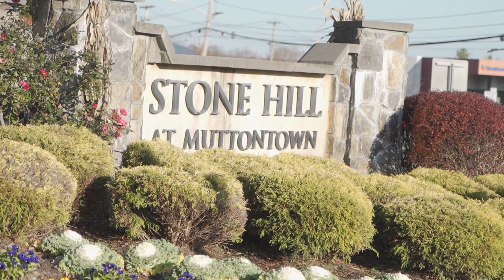长岛房产巡礼——赛奥瑟（Syosset）豪宅之旅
在之前的节目中，我们介绍了长岛大颈的房产现况，实际上在长岛纳苏郡还有着很多优质社区，如果沿着495高速公路一路向东，在40号出口，这里就是以高品质学区和培养音乐专长著称的Syosset赛奥瑟社区。

长岛Syosset（赛奥瑟）近年越来越受华人买家的青睐，这里相同的价格可以买到更大的豪宅，同时适合华人的餐馆超市等配套设施都已经进驻社区。本期节目，长岛首家华人地产公司安居地产总裁潘琳的豪宅之旅带您走进长岛Syosset两个优质豪宅。

1 Waterford Way, Syosset, NY 11791是一栋由著名布鲁克林建筑师Willian Kennedy建造的宏伟乔治亚风格的豪宅，以雄伟气魄位于Syosset的海拔最高点，现有主人将7000平方英尺的豪华住宅进行了全面改建，保留原来的建筑细节和风格，增加了现代化实用性的居住功能，该豪宅拥有5间卧室，5个卫，4个壁炉，占地面积达近2英亩，是真正意义上的豪宅。

5 Westgate Road，Syosset, NY 11791则是一栋占地1.3英亩的殖民式豪宅，豪宅位于Muttontown著名的Stone Hill门卫社区，该社区坐拥29英亩的公共区域，其中包括27英亩的自然状态限制土地，保留了自然保护区风光，风景优美。Muttontown是纽约长岛传统的富人区之一，其平均家庭年收入高达22万美金，是美国整体平均家庭年收入的4倍多。

这座豪宅共有5间卧室和5.5个浴室。开放式布局，双层挑高的接待室，典雅的休息室，宽敞的厨房，明亮的用餐区域，办公室，以及带壁炉的家庭房。豪华主人套房，配备特大号浴缸。别墅配置按摩浴池，蒸汽淋浴和公共休息区可以俯瞰精心设计过的“东方”庭院，烧烤露台和景观瀑布。豪宅邻近长岛495高速公路，附近有Whole Foods、Ikea以及亚洲超市H Mart。

Syosset 小学、初中、高中都有教育部认定学术优秀的「蓝带学校」(Blue Ribbon)，学区并以多元艺术教育著称，成为申请大学的利器。最有名的Syosset Senior High School，纽约州公立学校排名第9，华人之光赵小兰女士即毕业于该学校。此外，该地也是纽约州参加州级音乐等级考试(NYFFM)最踊跃的学区，公校音乐课程在纳苏郡数一数二，学生考进郡内主要乐团、到林肯中心等地演出的比例也较高，吸引许多重视子女均衡发展的华人搬迁至此。

本期嘉宾：
潘琳 纽约安居地产总裁
纽约资深地产经纪（Broker）
创立长岛第一家华人地产公司
专注长岛、曼哈顿房产交易
买卖租赁管理一条龙服务
微信号：linpan18

新浪微博：安家纽约LivingInNY
微信公众号：ajnyajny
WX:doncmrbi